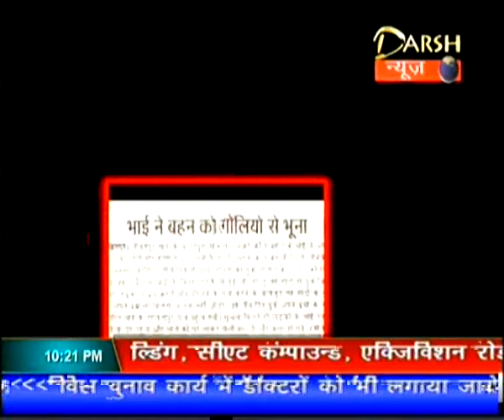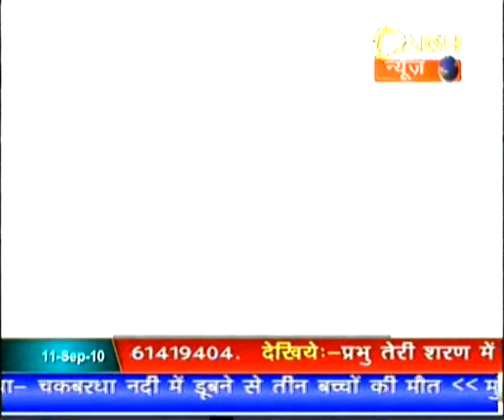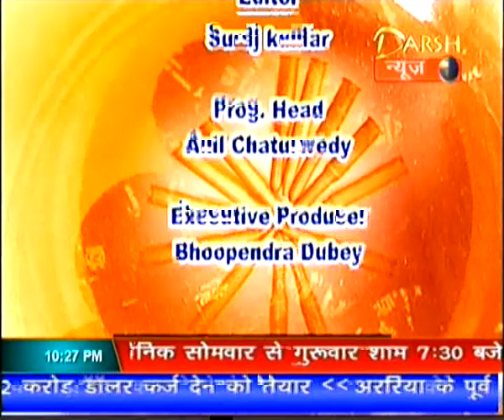Dial 100-3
CRIME BASED PROGRAME
CONCEPT SCRIPT DIRECTION AND ANCHORING INDRASEN JAISWAL
EDITOR SURAJ